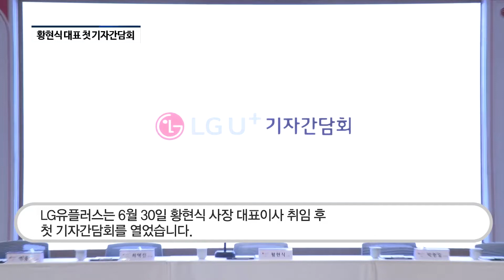[기자가 간다] LG유플러스, '디지털 혁신기업'으로 도약..."질적성장하는 혁신기업"